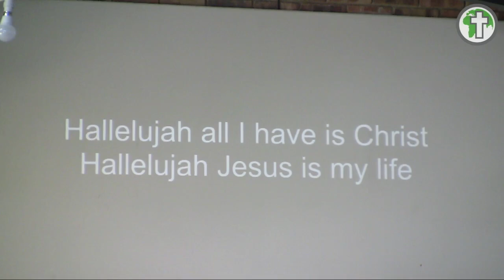07 January 2024 Sermon (Proverbs 1:20)